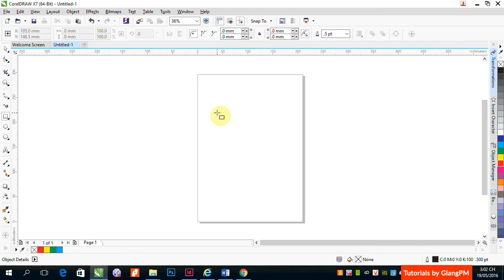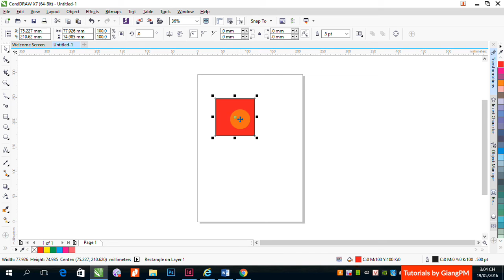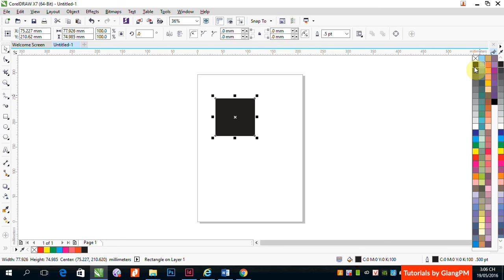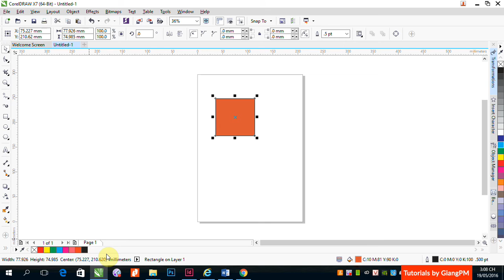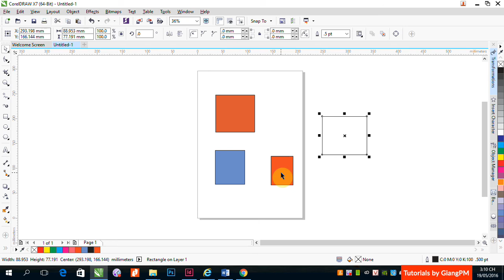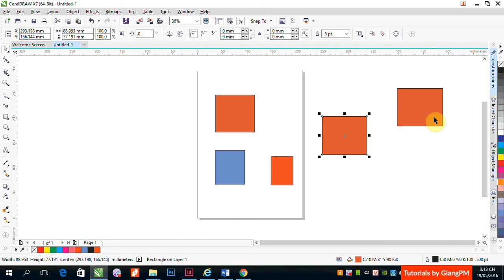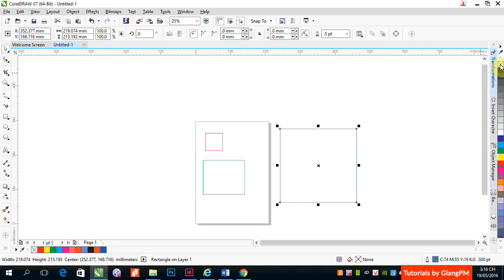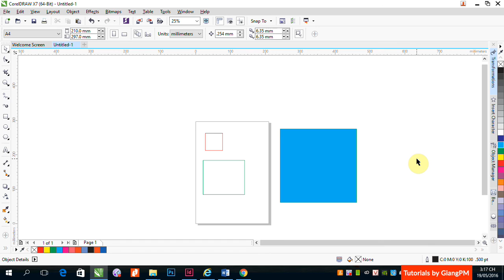Học Corel DRAW: Buổi 1_3 Tô màu bề mặt và đường viền cho đổi tượng trong CorelDRAW